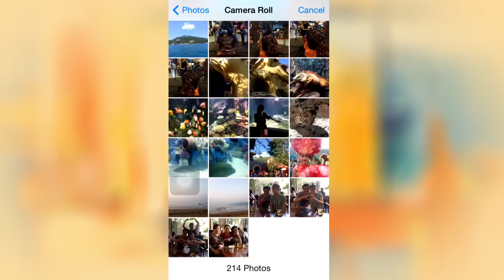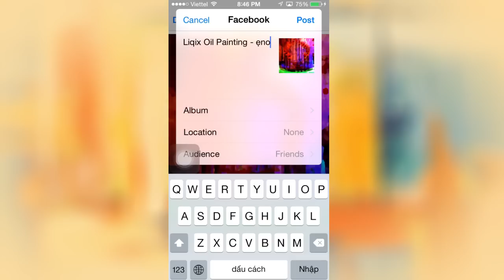Liqix Oil Painting App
With Liqix Oil Painting, you can convert your photos to oil painting effects easily and quickly. All you need to do is just selecting a photo from albums or taking a photo with live-effects on camera. Then choose yourself one effect or one blending effect that is provided form the application.

Features:
- Filter camera: Get more 40 effects, it can help to take artistic photos or funny faces.
- Blend: With 5 blending modes combine 20 masking images, your photos will be very abstract and charming.
- Effect: with 5 artistic effects, you will not believe your eyes from its results.

Now...what are you waiting for? Let go with Liqix Oil Painting and enjoy your moments.